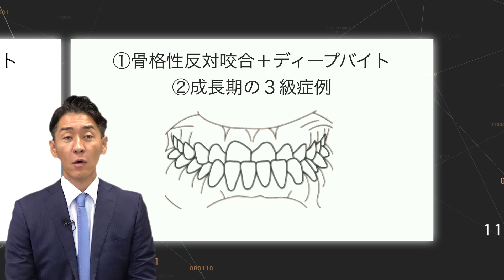【歯科矯正】第5章 症例ごとの治療計画 【荒井昌海先生】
GPのためのアライナーシミュレーションガイド
〜これだけは覚えよう！歯科矯正の基礎知識〜
第5章 症例ごとの治療計画の紹介です📗✏️

第5章では、アライナーの活用方法と治療計画の立て方を、症例ごとに解説いただきました✨